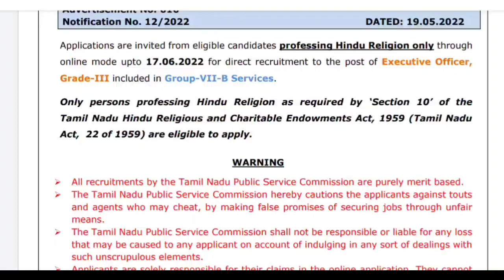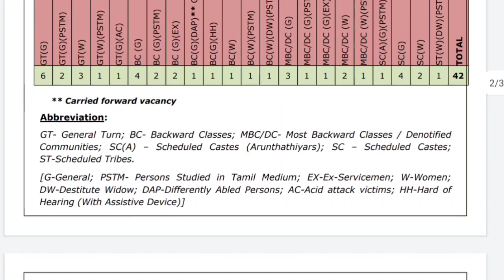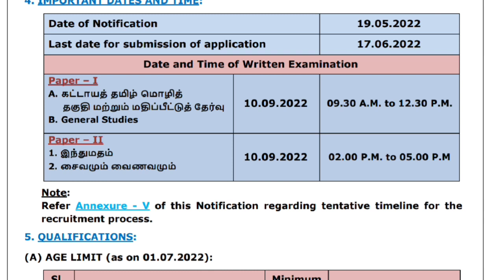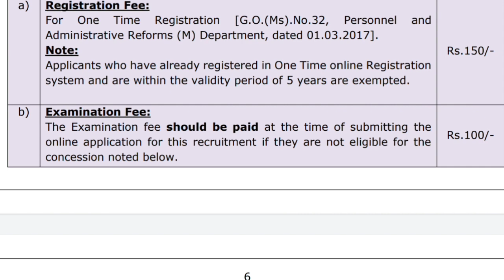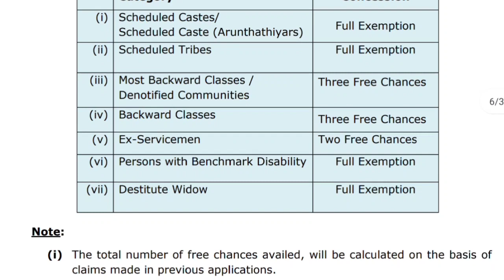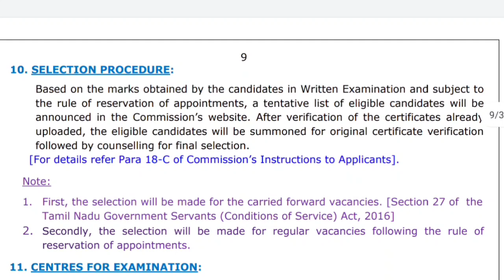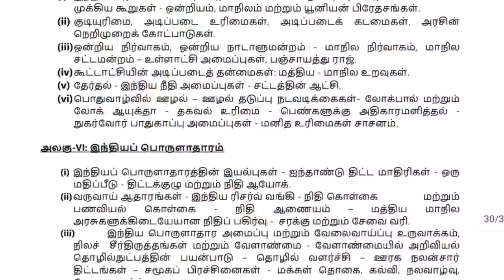TNPSC GROUP 7 B Recruitment 2022 |இந்து சமய அறநிலைய துறையில் புதிய வேலைவாய்ப்பு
​ @Bharat Exams  TNPSC GROUP 7 B Recruitment 2022 |இந்து சமய அறநிலைய துறையில் புதிய வேலைவாய்ப்பு

CIVIL|MECHANICAL|AUTOMOBILE|AGRICULTURAL|ELECTRICAL ENGINEERING

வோரச்சொல்லைக்‌ கொடுத்து/ வினைமுற்று, வினையெச்சம்‌, வினையாலனையும்‌ பெயர்‌,
தொழிற்‌ பெயரை/ உருவாக்கல்‌  Model Test 14